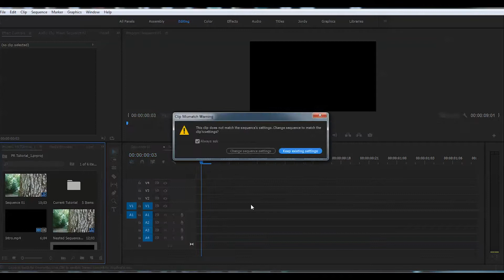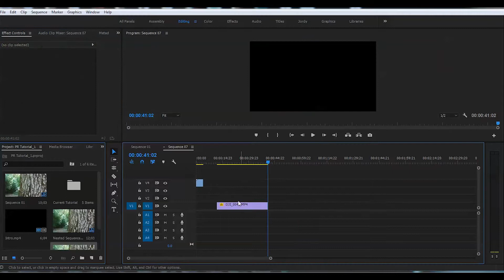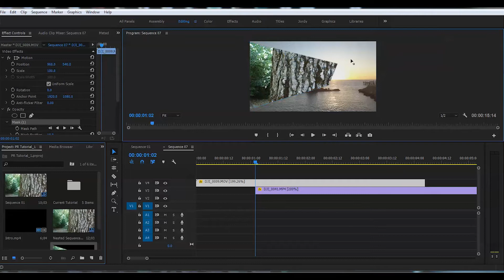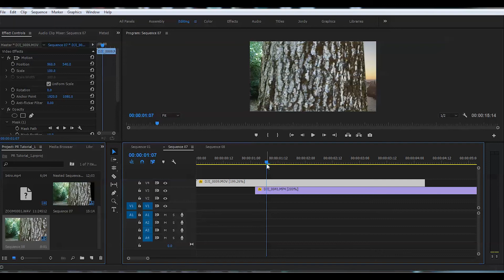Wipe Reveal Passby Transition effect Premiere Pro cc 2017 Tutorial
Learn Wipe Reveal Passby Transition effect Premiere Pro  cc 2017  Tutorial! Wipe transition effect and Reveal Passby Transition not After effects, Just Premiere pro cc 2017. Video Editing tutorials

~~~ Video Cameras and Equipment Used To Shoot This Video~~~

Lighting — Yongnuo YN-300 III YN300 III Pro LED Video Light